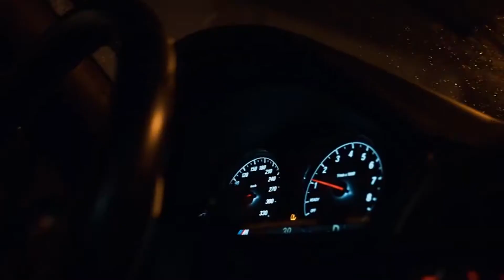Post Malone - Motley Crew (ZBRD1N Remix)🔥